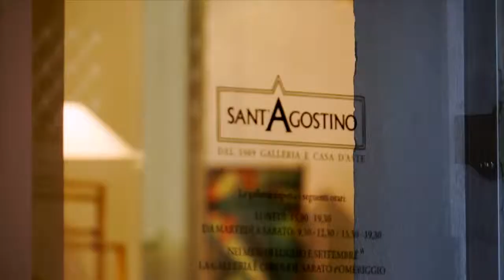Asta 129 Design - tornata 1 Migliori gare 1_2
Asta di DESIGN
Migliori gare dell'asta 129 - DESIGN
Tornata 1 di 2
Clip 1 di 2

Sant'Agostino Casa d'Aste